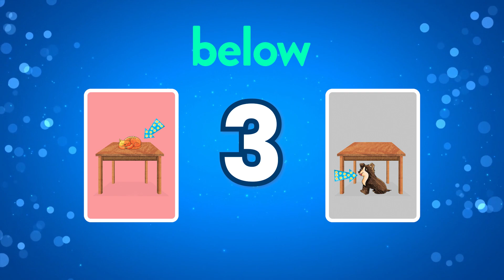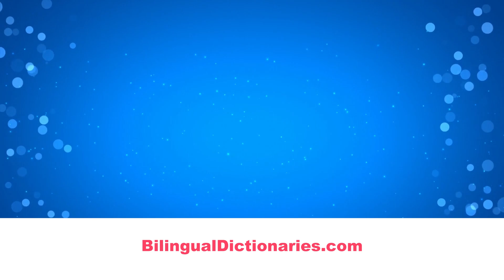Fun With Opposites: Bilingual Bear's Flashcard Adventure | Learn English Words for Kids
Join Bilingual Bear on a thrilling flashcard adventure, discovering the world of opposites! 🐻✨ Match cards, learn new words, and perfect your pronunciation. 🛎️

SESMA PICTURE DICTIONARY

Choose the picture that matches the given word.
Fun games for ESL kids.

The SESMA Picture Dictionary comes in 36 language editions.

More than 1000 unique illustrations.  A simple children's bilingual picture dictionary with fun illustrations.

Great for children ages 5-12.Language Editions:
English-Albanian
English-Amharic
English-Arabic
English-Bengali
English-Cambodian
English-Chinese
English-Dari
English-Farsi
English-French
English-Fulani
English-Georgian
English-German
English-Gujarati
English-Haitian Creole
English-Hindi
English-Hungarian
English-Italian
English-Japanese
English-Korean
English-Kurdish
English-Laotian
English-Pashto
English-Polish
English-Portuguese
English-Punjabi
English-Russian
English-Somali
English-Spanish
English-Swahili
English-Tagalog
English-Telugu
English-Tigrinya
English-Thai
English-Ukrainian
English-Urdu
English-Vietnamese